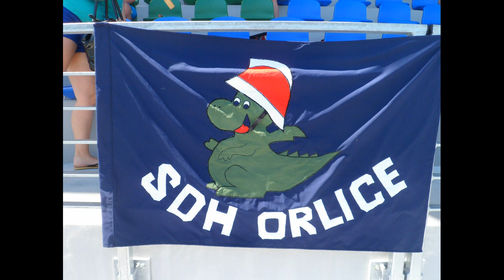SDH Orlice-II.Štafeta CTIF MČR Brno 2014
Druhý pokus:
Vítězný čas- 65,92s